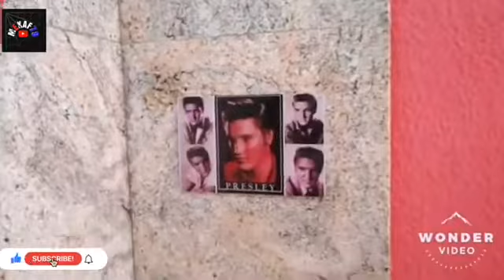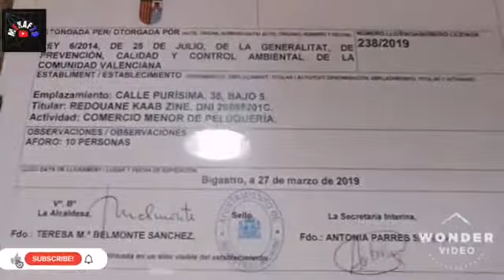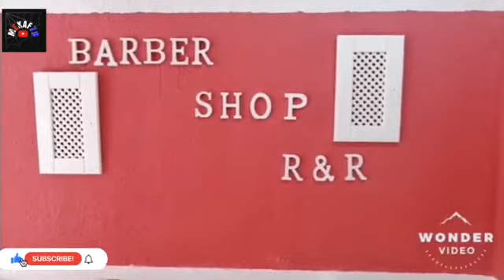صالون الحلاقة MEKAF. R&R لرجال🇪🇸